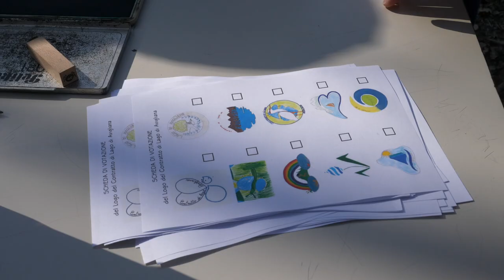Sensibilmente al lago di Avigliana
Dopo un percorso svolto, dalla Città metropolitana di Torino, nell'ambito del contratto di lago, con bambini e ragazzi delle scuole elementari e medie di Avigliana e dintorni, si è svolto l'evento finale.